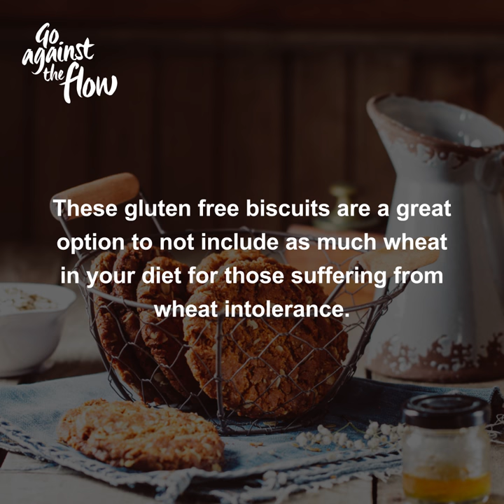Anzac Biscuits Recipe (Gluten Free)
Ingredients
• 1 cup rolled oats (to make them gluten-free, use certified gluten-free rolled oats)
• 1 cup plain flour (to make gluten-free Anzac Biscuits substitute 1 cup of gluten-free flour blend)
• 1 cup desiccated coconut
• ¾ cup brown sugar
• 125g butter - diced
• 1 tablespoon of golden syrup (other liquid sweeteners you could use - corn syrup, treacle or maple syrup)
• 1 teaspoon bi-carb soda
• 2 tbs boiling water

Instructions
1. Preheat the oven to 150ºC or 300F
2. Line 2 baking trays with baking paper
3. In a large mixing bowl add in the oats, GF flour, coconut and sugar and stir to combine.
4. In a microwave bowl, add the butter (cubed) and the golden syrup (or maple syrup) and place in the microwave and melt (about 20 to 30 seconds depending on your microwave.
5. In a small bowl, add in the bi-carb soda with the boiling water and then add it to the melted butter mixture.
6. Stir the butter mixture into the dry ingredients.
7. Using a tablespoon, place tablespoons of the mixture onto the oven trays.
8. TIP - you can roll them into balls and it will give you a more dense biscuit or roll and then flatten them in the palm of your hand and they will make a more crisp biscuit. (When placing them on the oven tray leave some space between each one for spreading.)
9. Bake in a slow oven for 10-15 minutes at 150ºC or 300F.
10. Remove from the oven and allow for them to cool on the tray and then remove with a spatula
11. Once cooled, store them in an airtight container (if there are any left ). enjoy!!!